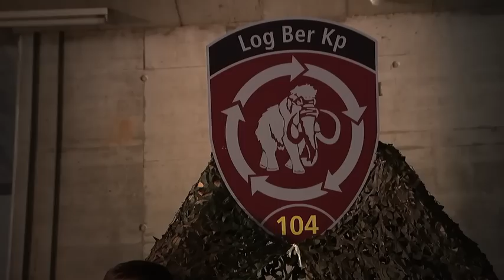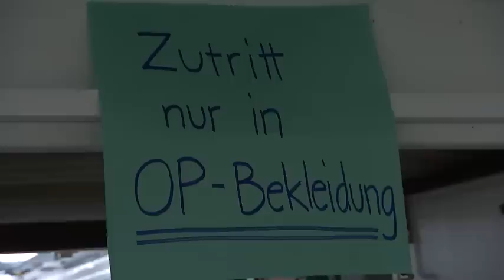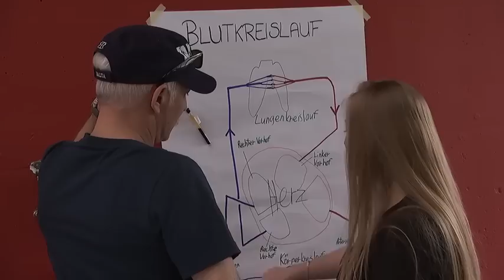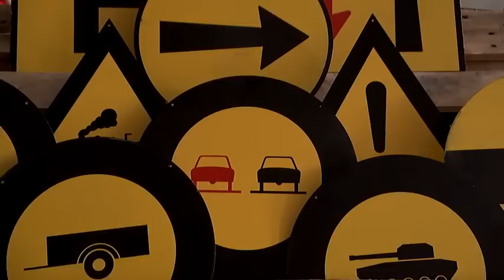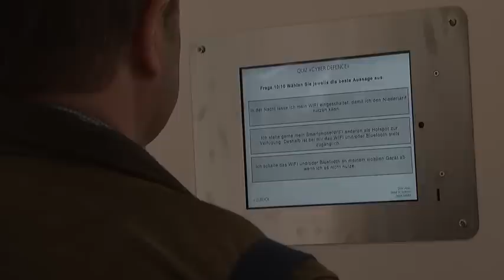Deine Armee - Ausstellung in Schwyz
Die 3. Station der Ausstellungsreihe „Deine Armee“: Dieses Mal stehen die Soldaten des Spitalbataillons 5 und der Logistikbereitschaftskompanie 104 den interessierten Besuchern auf dem Waffenplatz in Schwyz Rede und Antwort.

Unter dem Slogan „Deine Armee“ werden sich in den kommenden Monaten die verschiedenen Truppengattungen bei zahlreichen Veranstaltungen in der ganzen Schweiz der Bevölkerung vorstellen.